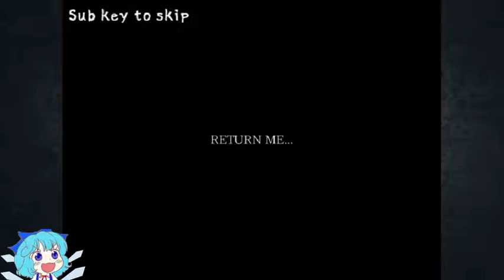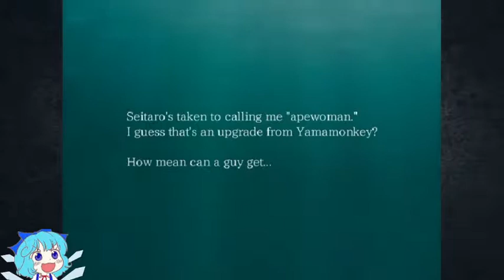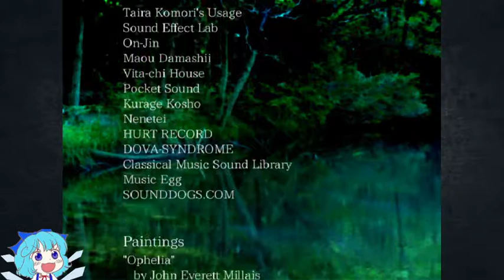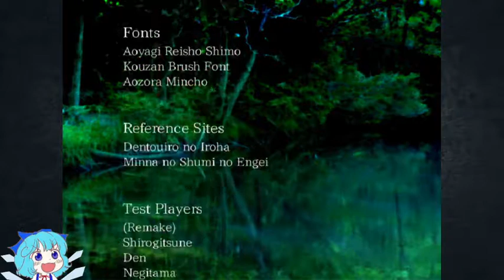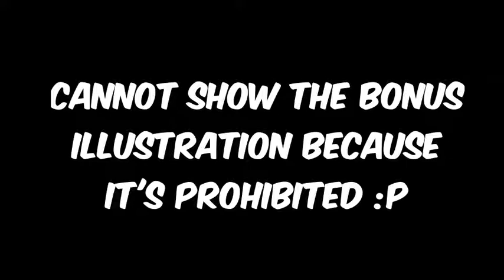【MERMAID SWAMP】UNDERWATER DREAM [TRUE ENDING] +BONUS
Yay, happy ending :D
Hope you guys enjoy the ride :D
Moar RPG horror gameplay upcoming (～￣▽￣)～

Thank you!! ヾ(≧▽≦*)o

Mermaid Swamp made by Uri